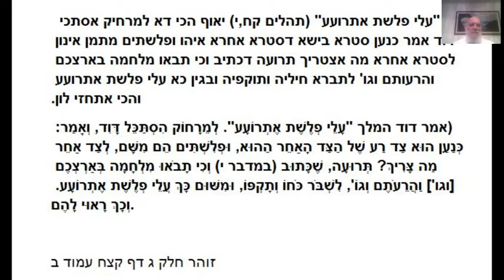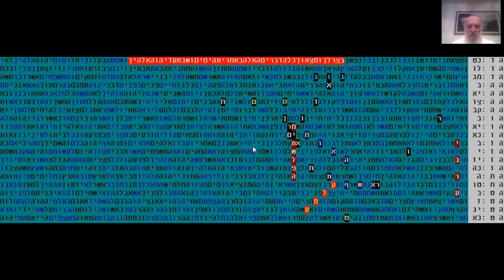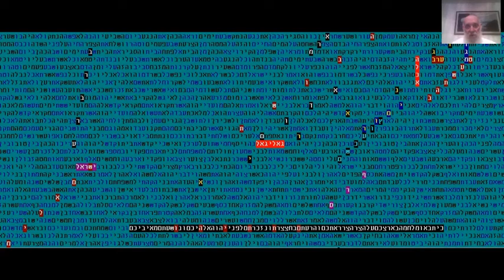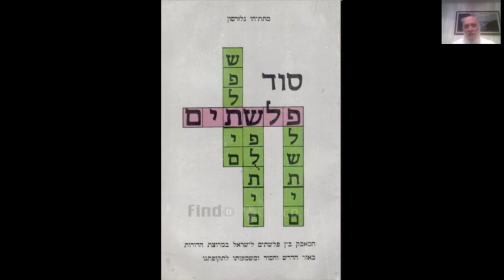גוג - הפלשתים - חמס -פתח - עמלק האו"ם - אדום אירן בקודים בתורה גלזרסון